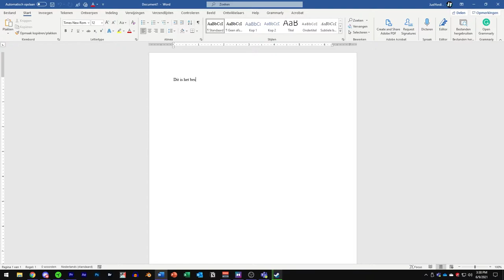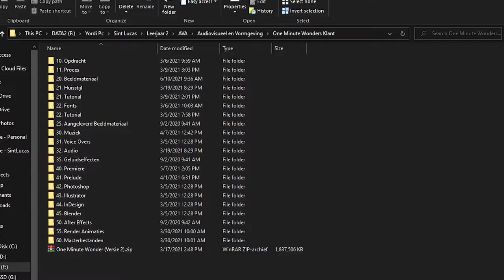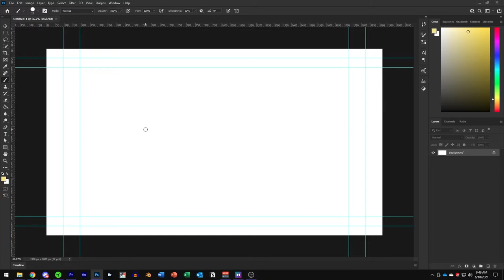Hoe maak je een project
🎯Informatie:
In deze video laat ik zien hoe je een project moet maken en hopelijk is deze super leerzaam voor jullie.

💳Partner:
Redux Gaming: Ben jij opzoek naar een nieuwe Game PC of nieuwe Game Gear op je setup te verbeteren. Neem dan een kijkje op Gebruik mijn code: justyordi voor 2% korting op al je bestellingen.

🎞Apparatuur:
Camera: Canon EOS 250D
Camera Mic: Rode VideoMic Pro
Camera Mic Windkap: Rode DeadCat VMPR
Mic: Røde NT-USB
Headset: Beyerdynamic Dt 990 Pro
Webcam: Logitech C922 Pro Stream Webcam
Muis: Razer DeathAdder v2
Muis Laptop HP: Razer Abyssus v2
Toetsenbord: Sharkoon Skiller Mech SGK3 Blue
Muismat: Roccat Kanga XXL & Roccat Kanga Mid-Size
Beeldscherm: 2x LG 27GL63T Ultragear
Stoel: Trust GXT 707 Resto (Grijs)
Opname Programma: OBS (Open Broadcast Software)
Edit Programma: Abobe Pemiere Pro, Adobe Audition, Adobe After Effects & Adobe Media Encoder
Thumbnail Programma: Adobe Photoshop, Adobe Illustrator & Adobe Lightroom
Draaiboek: Office Word 365 & Notion

⚙Pc specs:
Video kaart: Nvidia Geforce RTX 2070 SUPER
Processor: Intel core i7 8700
RAM: 32 GB
OS: Windows 10 Pro
Geheugen: 265 GB SSD, 1TB HDD & 4TB HDD

⚙HP OMEN 15 inch
Video kaart: Nvidia Geforce GTX 1050 Ti 4 GB
Processor: Intel Core i7 8750H
RAM: 16 GB
OS: Windows 10 Home
Gehuegen: 265 GB SSD & 1 TB HDD